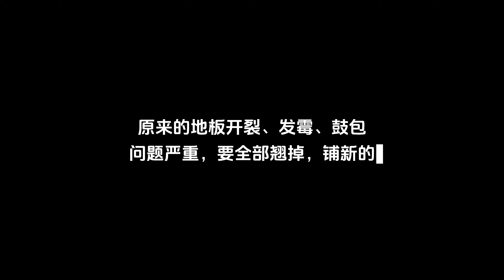DIY厨房大改造🛠️前后对比 | 橱柜改色 | 铺地板 | 台面改色 | 电器升级 | 沉浸式 | 老屋翻修 Vol.8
打开字幕有不同语言哦~
希望您喜欢这个视频！如果您觉得有帮助，请⭐️订阅⭐️！谢谢~！🙏

我们有一栋1920 年的房子，厨房非常老旧。我们花了几个月的时间来翻新它，重新铺了地板，粉刷了橱柜，翻新了台面，并升级了所有电器。彻底改造成一个明亮的新厨房，做饭都更香啦！

由于我们使用现有的厨柜和 SPC地板，所以将装修预算控制在较小数额内。

Chapters 章节
00:00 0.介绍
00:24 1.清洁整理
00:43 2.橱柜粉刷改色
01:51 3.铺新地板
02:50 4.换新家电和水槽
03:44 5.仿大理石台面改色
04:24 6.对比
🔗 友情链接 🔗
🔸 树脂大理石台面套件：
🔸 拉丝黄铜橱柜手柄：
🔸 黄铜六角柜旋钮：

🛠️工具🛠️
🔸 Makita 圆锯：
🔸 RYOBI 钉枪：
🔸Wayner油漆喷枪：